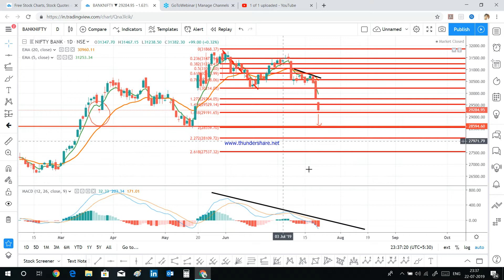Bank Nifty Analysis for 23rd July